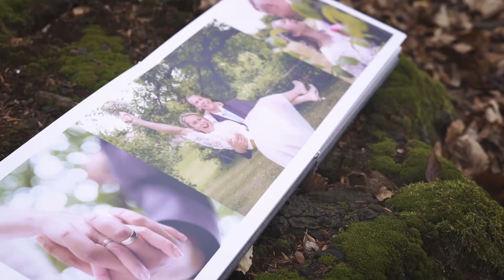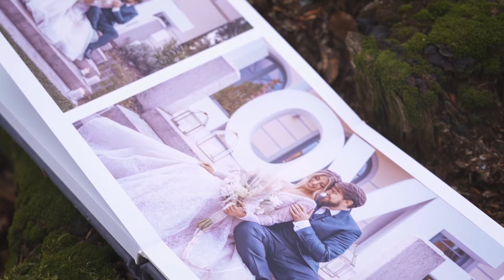Erinnerungen zum anfassen • Warum ein Hochzeitsalbum so wertvoll ist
Für manche ist ein solches Album einfach nur ein Buch mit ein paar Bildern…Für mich ist es deutlich mehr, es ist ein Buch voller Goldener Momente, Emotionen & Liebe

Deswegen spreche ich in diesem Video darüber, weshalb aus meiner Sicht  ein Hochzeitsalbum so wertvoll ist und weshalb ich meinen Brautpaaren jeder Hochzeitsreportage auch ein persönliches Hochzeitsalbum empfehle.

Hi Ich bin Tobi, Hochzeitsfotograf und Filmemacher für Brautpaare und verliebte Pärchen. Auf meinem Kanal nehme ich dich mit auf emotionalen Hochzeiten von wundervollen Menschen und zeige dir anschließend das Feuerwerk aus Emotionen ❤️

Tobi